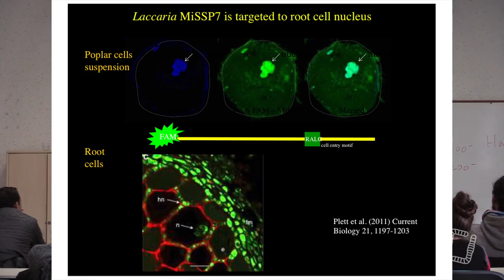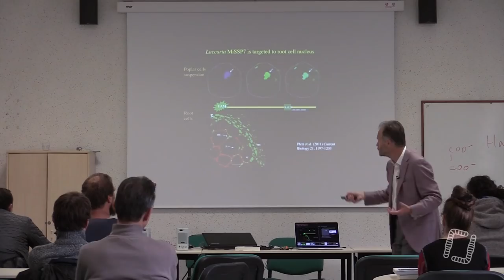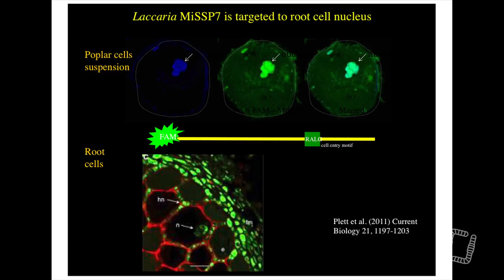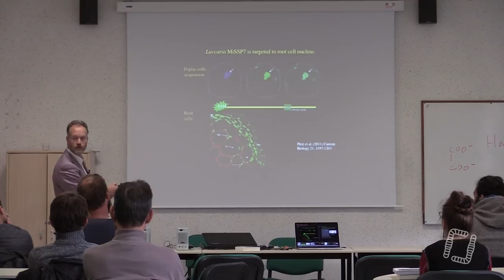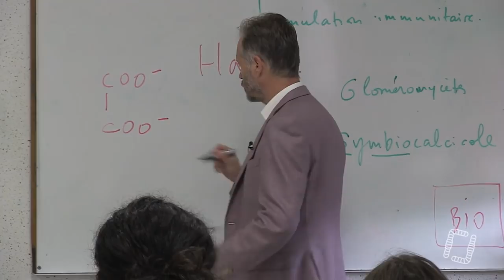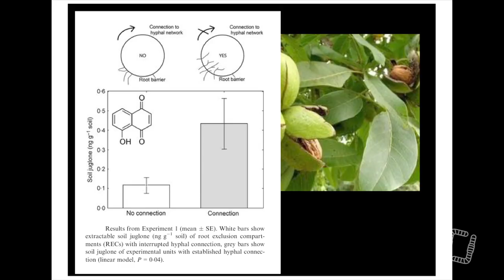4/10 - Marc-André SELOSSE - La Mycorhization - Les Endomycorhizes à Pelotons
Marc-André SELOSSE - Les Endomycorhizes à Pelotons : Une Symbiose au Service des Cultures, la Comprendre pour la Favoriser

Aujourd'hui, quatrième partie d'un premier volet d'une formation réalisée en partenariat avec Maraîchage Sol Vivant par Marc-André SELOSSE et Léonardo CASIERI. Nous parlerons du système de la mycorhization, un procédé plus qu'utile pour la gestion de nos sols vivants !